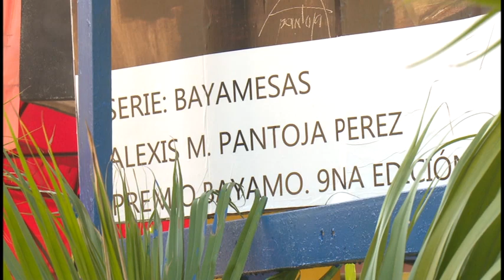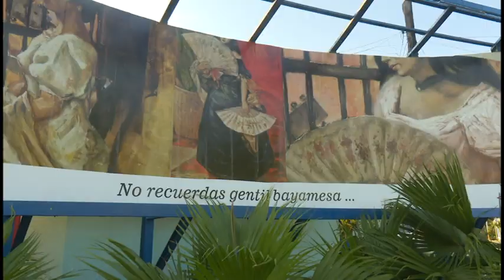Inauguran valla pictórica del artista plástico Alexis Pantoja en Bayamo